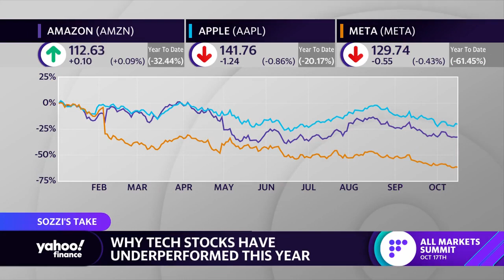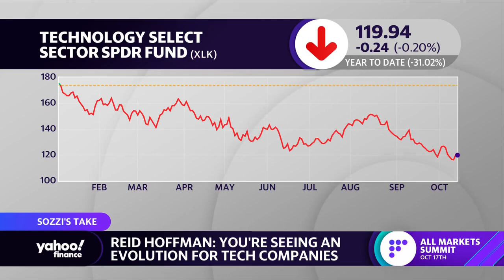LinkedIn co-founder: Tech industry ‘should focus’ on a couple of things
Yahoo Finance's Brian Sozzi breaks down why tech stocks have underperformed this year and what LinkedIn co-founder said the tech industry has learned this year.